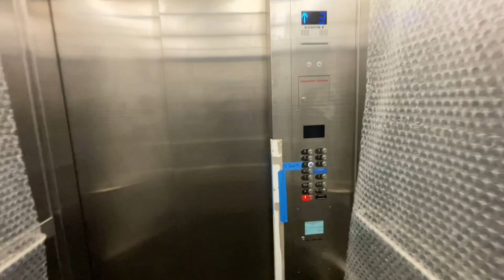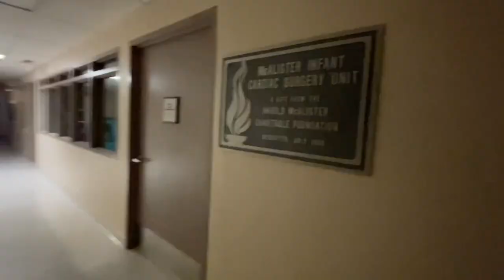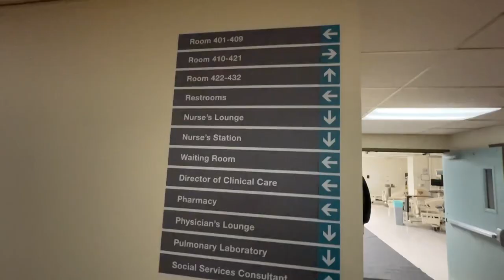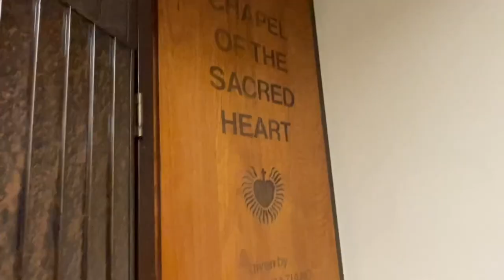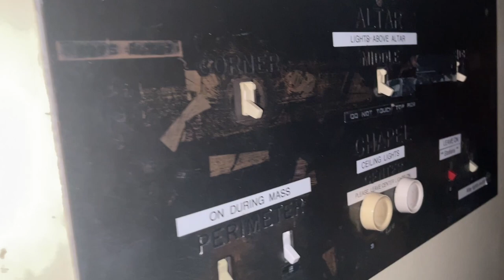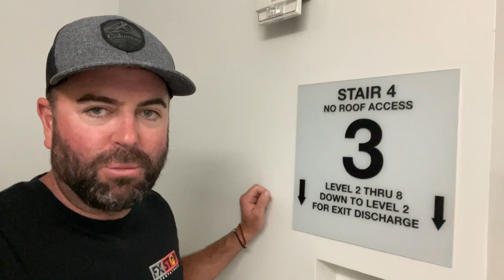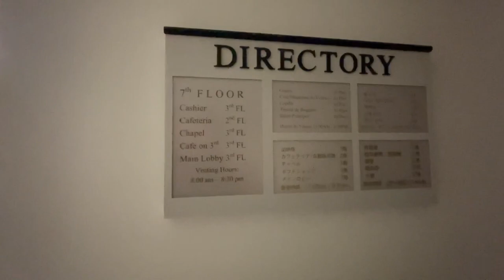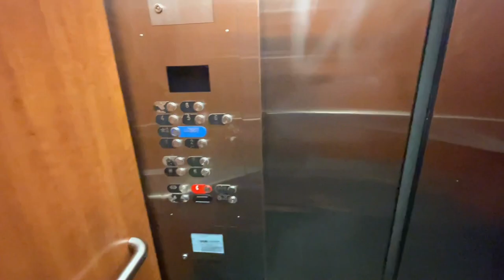Abandoned St. Vincent’s Hospital in Los Angeles, CA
Explored the Abandoned St. Vincent’s Hospital in the Westlake neighborhood of Los Angeles. Always freak myself out visiting these places! The previous owner, Verity Health System, filed for bankruptcy in 2018, and ultimately announced it would shutter the hospital on January 6, 2019. Now it sits empty being rented to the studios.

A little history of St. Vincent’s Hospital…
The Daughters of Charity of St. Vincent de Paul established the first hospital in Los Angeles - the Los Angeles Infirmary, in 1856. It was located in the Sonora Town adobe owned by then-Mayor of Los Angeles, Don Cristo´bal Aguilar. Four years later, in 1860, the hospital relocated to 1416 Naud Street, between Ann (named for Sister Ann) and Sotillo Street (though other data indicates the location was 1414 Naud Street, between N. Main and San Fernando Road). In 1869, Daughters incorporated the Los Angeles Infirmary under their own ownership, the first women in the region to do so. In 1883 they purchased six and a half acres of land at Beaudry Park at a cost of $10,000, and a new hospital building was erected a year later at Beaudry and Sunset, on a hillside overlooking Sonora Town. By 1898, Los Angeles Infirmary had come to be known as Sisters Hospital, but both names were used interchangeably in reference to the same hospital; in 1918, the name was officially changed to St. Vincent's Hospital. In 1924 a new building was erected on 3rd and Alvarado, which was built by John C. Austin and Frederick M. Ashley. For 47 years, the hospital had such a steady growth that they were forced to expand yet again, and groundbreaking for a newer, larger building took place in 1971 - this time, located at 2131 W. 3rd Street. With a "new" hospital came a new name, and in 1974, it changed again, this time becoming St. Vincent Medical Center. Through the years the hospital has had many "firsts": in 1957 the first successful open-heart surgery was performed; in 1960, it was the first to use a surgical microscope to operate on the inner ear; in 1962, the first to offer hemodialysis to kidney failure patients; in 1966, the first artificial heart transplant and human heart transplantation were performed; in 1988, first heart transplant took place at S. Vincent Medical Center; in 1993, pancreatic cell transplant to overcome diabetes was performed; and in 1995, the Liver Transplant Program was founded. Although St. Vincent's is the oldest medical institution in Los Angeles, it has evolved with the years to serve the people of this fine city. In 2006, St. Vincent Medical Center celebrated 150 years of service.
Architects John C. Austin and Frederic M. Ashley designed this 1924 Italianate style St. Vincent's Hospital building, located at 2131 West Third Street, which is no longer standing.